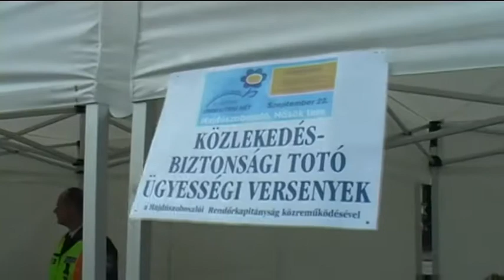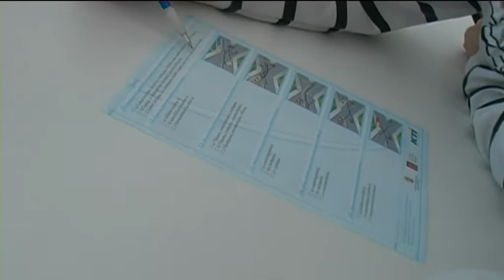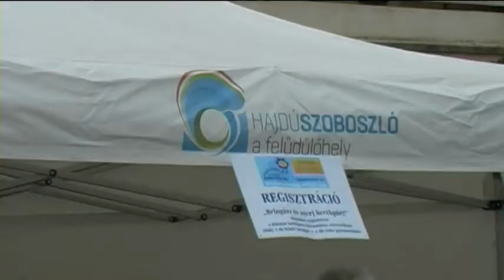Autómentes nap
Színes programok várták szeptember 22-én azokat, akik otthon hagyták autóikat. Hajdúszoboszló idén először csatlakozott az Európai Mobilitási Hét és Autómentes Nap programsorozathoz, melynek részeként délután kerékpáros felvonulást tartottak  I. Szoboszlói Critical Mass elnevezéssel.  A célállomáson a menetben résztvevők között bicikliket és rollereket sorsoltak ki. A délelőtti programok között a rendőrség sátrában közlekedésbiztonsági totókat lehetett kitölteni, és nyugdíjas biciklisek is felvonultak.